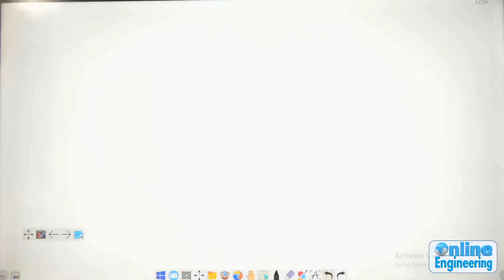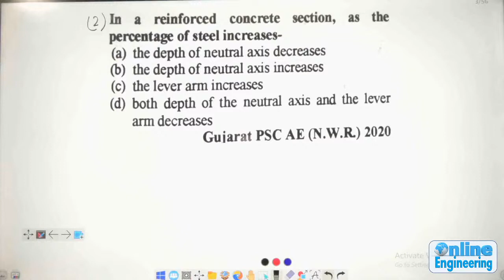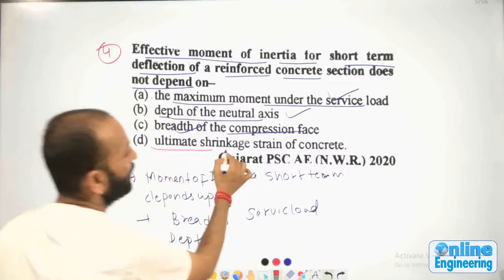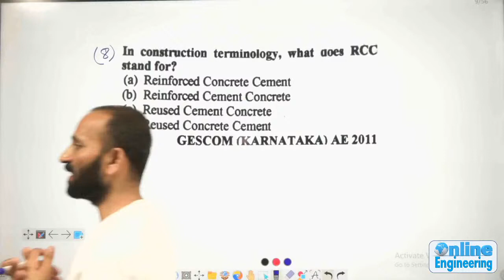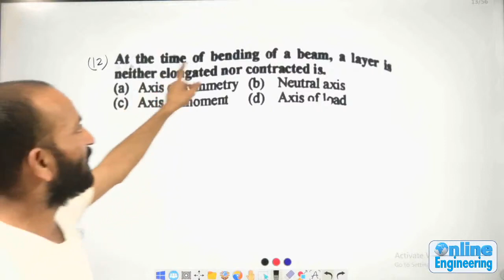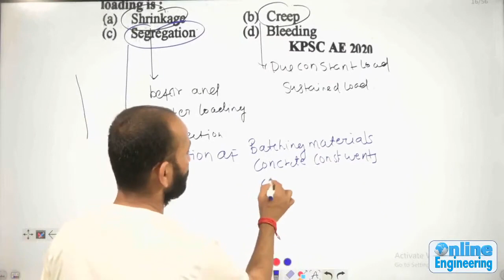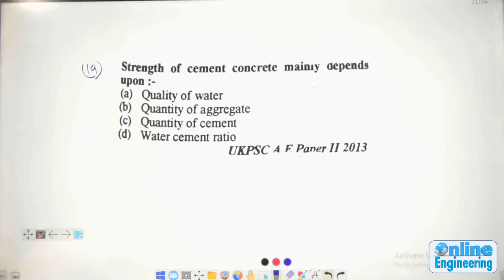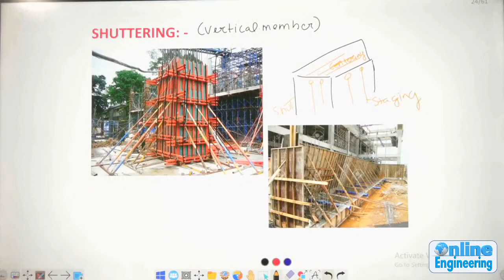2 Practice Question | All Over state services previous Years Question | By raj Sir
Online Engineering offers free practice sessions on youtube and also paid courses for various examinations of Civil Engineering.